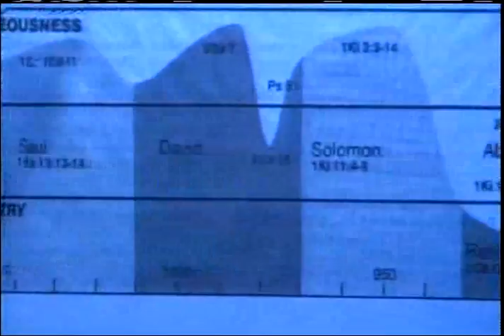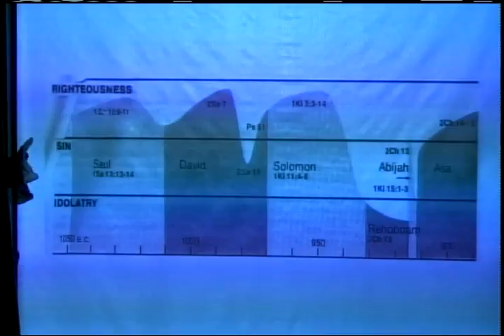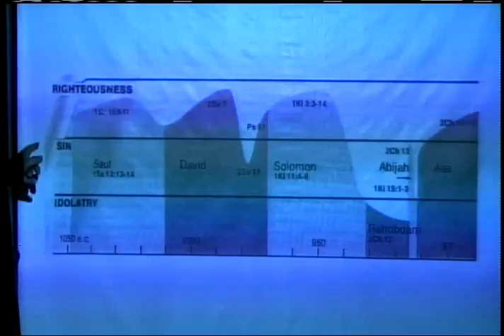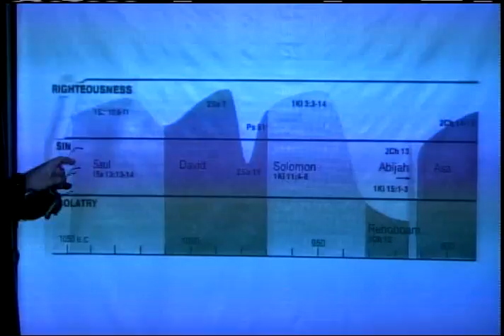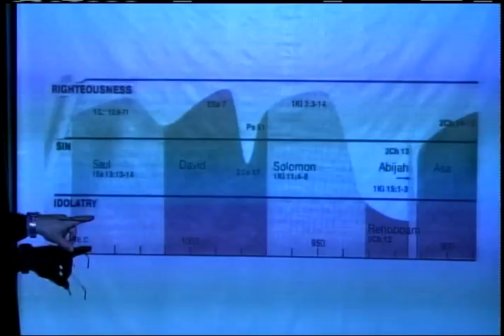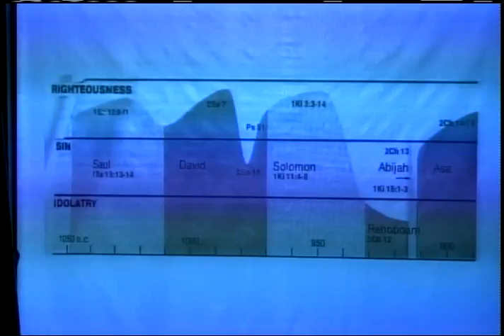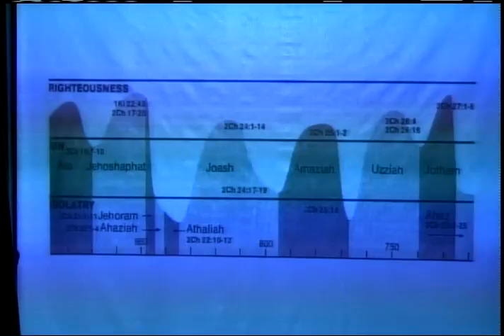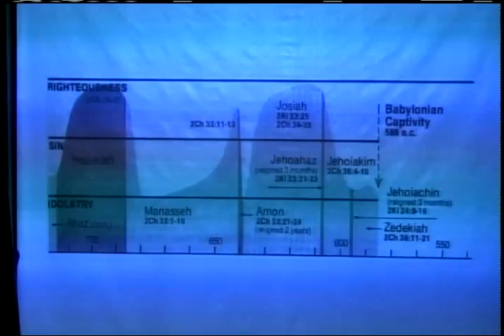081711 The Power of a Crown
081711 The Power of a Crown - Captured Live on Ustream